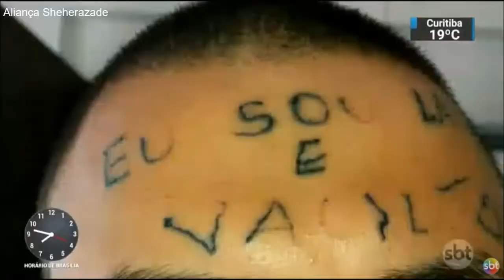SBT Brasil - Melhores Momentos - 19 de Fevereiro de 2018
Confira os melhores momentos do SBT Brasil desta segunda-feira, 19 de Fevereiro de 2018, com Carlos Nascimento e Rachel Sheherazade.